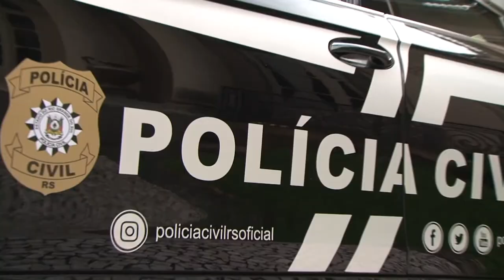Polícia Civil ganha padronização na identidade visual e novas medalhas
Os decretos que instituem a nova identidade da Polícia Civil  do Rio Grande do Sul e a criação das medalhas de Mérito de Inteligência Policial, Mérito de Gestão Polícia Judiciária e Mérito Funcional , além de selos de eficiência da instituição, foram assinados nesta segunda- feira pelo governador José Ivo Sartori.